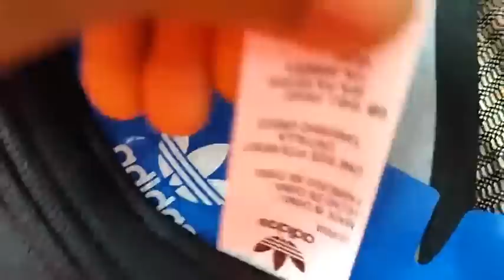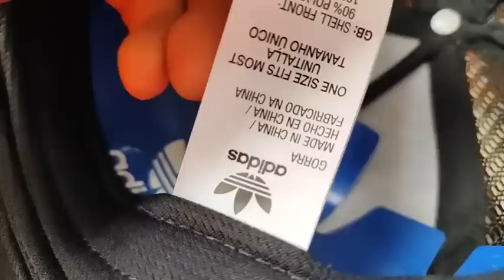BOU CHO 5 JANVIER 2023